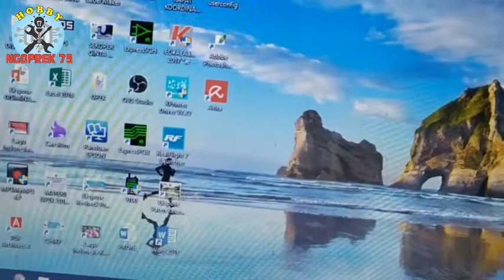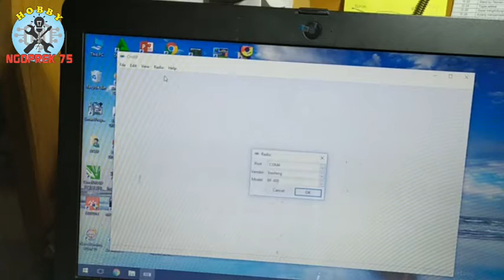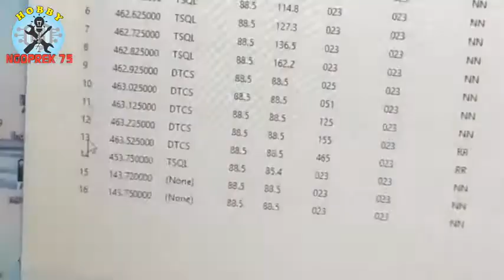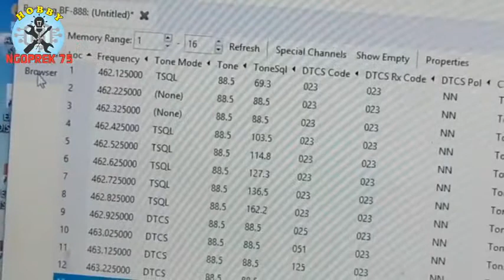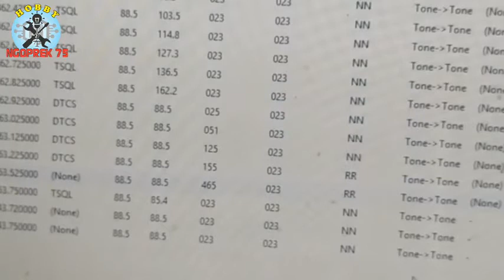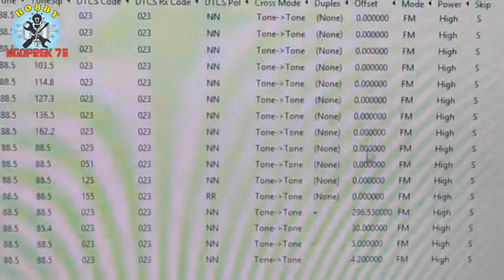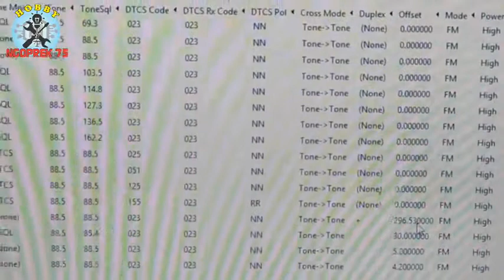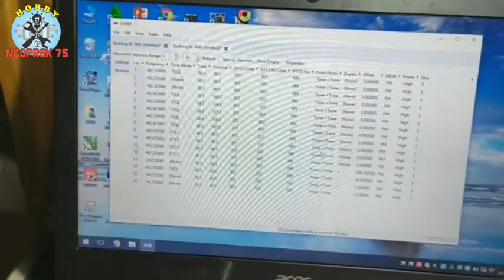CARA SETTING FREKWENSI DUPLEX CROSSBAND HT BAOFENG BF888S